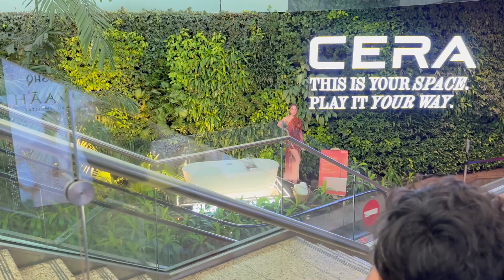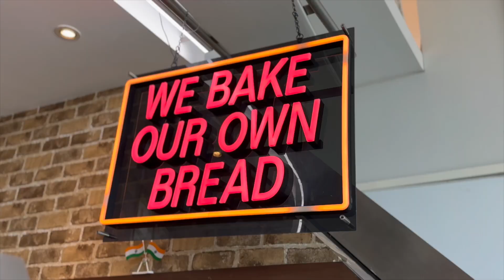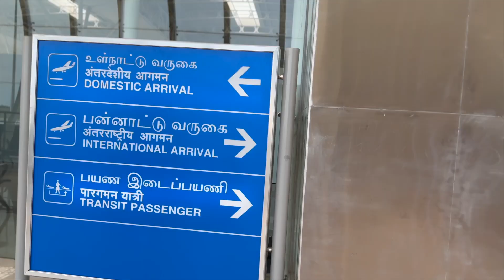RAMESHWARAM TRIP WITH FAMILY! GOT LOCKED IN THE BATHROOM|2024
Hello-Hello,

Welcome-Welcome!
Sharing bits and pieces from our recent trip to Rameshwaram to celebrate Papa's birthday.
Enjoyyy the vlog :)